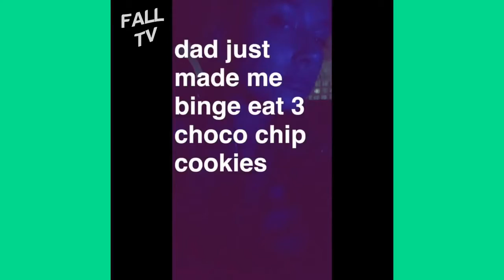HAILEY BALDWIN SNAPCHAT VIDEOS 7 (ft. Justin Bieber)